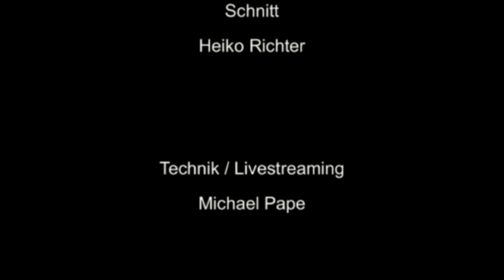Course Death in Concert